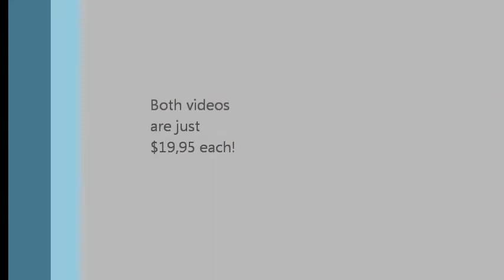Ready for more Insanity?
Beachbody has just released 2 new stand-alone videos- "Sanity Check" and "Fast and Furious Abs". Both are incredible additions to your  INSANITY library or if you're just looking to see if you're truly ready for the craziness, Sanity Check can help you decide whether you're ready to go all in!

What are these new workouts all about?

    Sanity Check Workout DVD (26 min.): Think of this as INSANITY's gateway workout—an introductory piece that shows you how to perform all the different moves of INSANITY. It's a PERFECT option for anyone who'd like to get a taste of INSANITY before they buy it, as a Fit Club workout, or just a quick complimentary workout. In other words, Dig Deep!
    Fast and Furious Abs Workout DVD (15 min.): Due to the huge success of Fast and Furious, we decided to create another one! This one focuses on Shaun T's favorite core moves and is ideal for all INSANITY-lovers, as well as those who just want a killer ab workout in a short amount of time. It's a 45-minutes ab workout packed into just 15 minutes. Get ready to sweat.

How much do they cost?

    Sanity Check Workout DVD: Retails for just $19.95 + $2.95 S&H
    Fast and Furious Abs Workout DVD: Retails for just $19.95 + $2.95 S&H
Hi there YouTube friend~ I’m Petrina Hamm, an online fitness coach & social media marketing strategist. I help busy people build fitter bodies and stronger businesses. My story, tips + strategies have been featured in LiveStrong, Women’s Health, iPhone Life, Skinny Mom, WebMD, Babble, Shape, Better Homes & Gardens + U.S. News & World Report (just to name a few).

Wanna get my best tips, reviews and how-to’s when it comes to fitness + business? Whatcha waiting for?

Get a FREE copy of my undiet book, “The Cheeseburger Formula” on Amazon Kindle
CHOOSE A FREE BODY, BIZ OR BOTH GOODY (because I looooooove you!)...

Unless otherwise mentioned, all products were purchased by myself. Links denoted with an asterisk denotes a referral and/or affiliate link; this means that I’ll earn a small commission based on your purchase (and will send virtual hugs your way in gratitude). ;-)